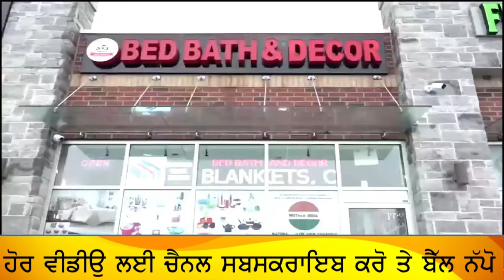Brampton 'ਚ ਚੋਰ ਬੂਹਾ ਤੋੜ ਵਡੇ ਬੈੱਡਰੂਮ ਚ , ਮੰਗ ਦੇ ਸੀ ਗੱਡੀ ਦੀ ਚਾਬੀ